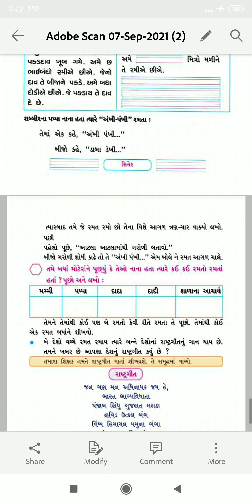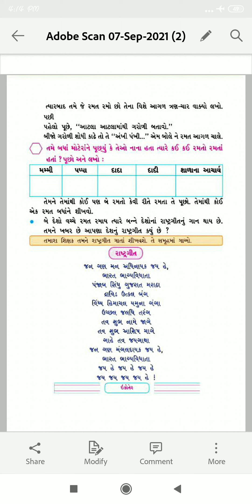Std 2 kallol ch 5 p 3